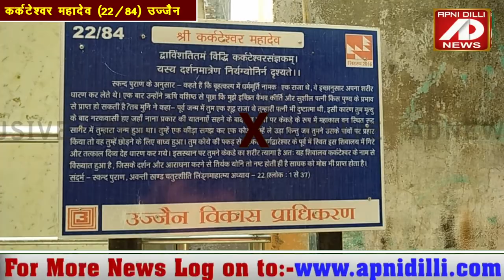विष्णु लोक का मार्ग हैं कर्कटेश्वर महादेव। उज्जैन के 84 महादेवों में 22वें महादेव